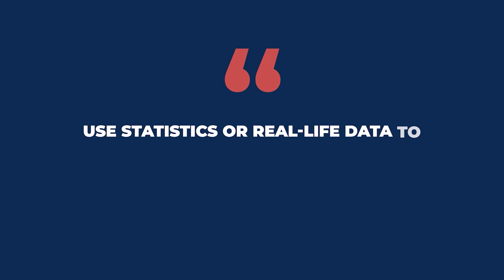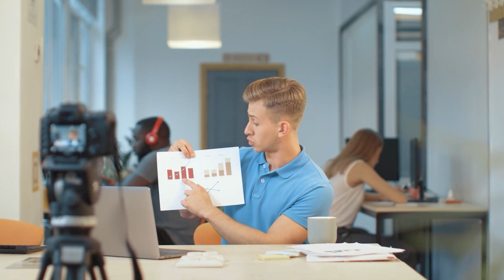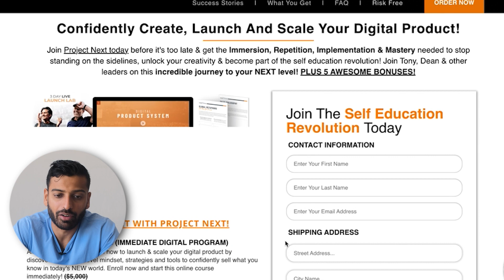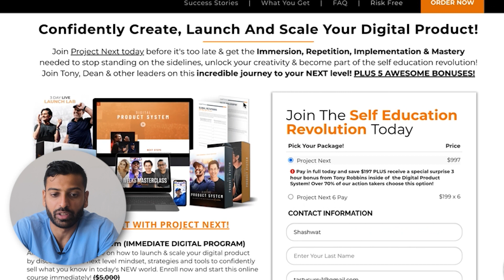Dean Graziosi 7 Million Views Video Ad Breakdown